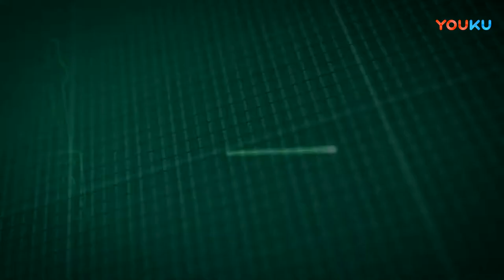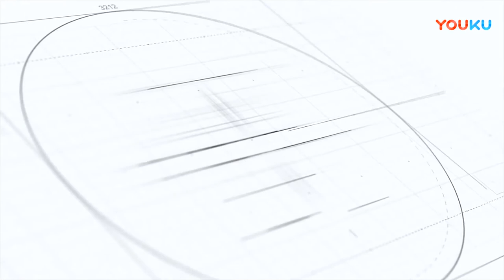印度斥巨资采购AIP潜艇, 日本首先退出原因不明!